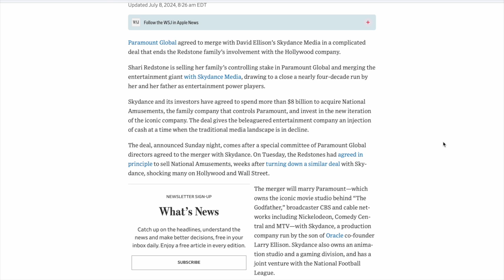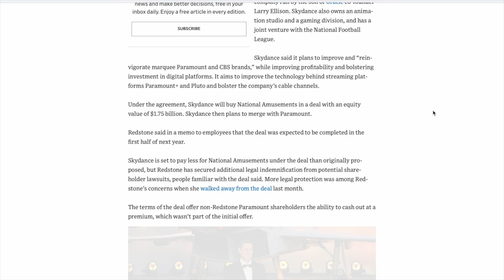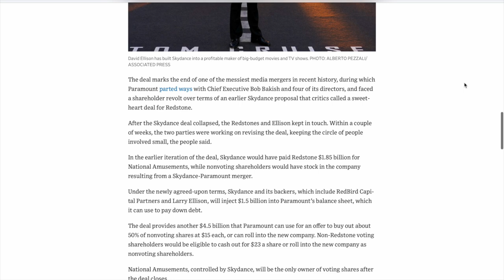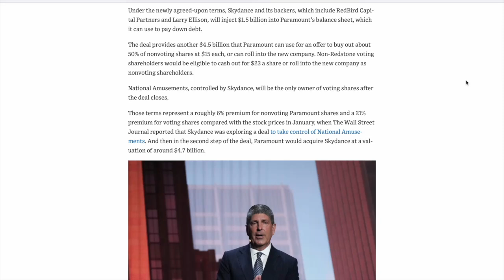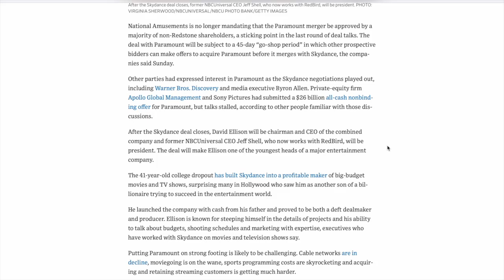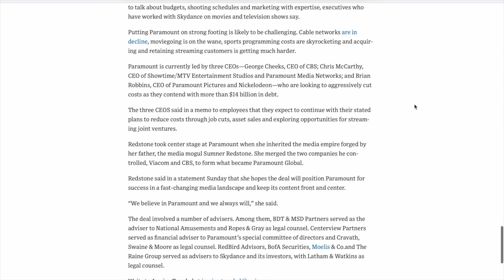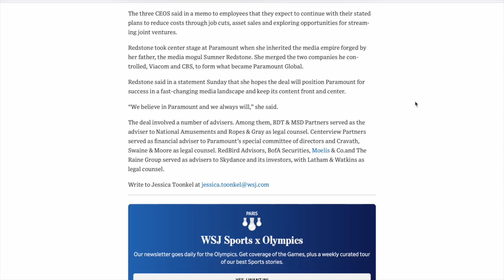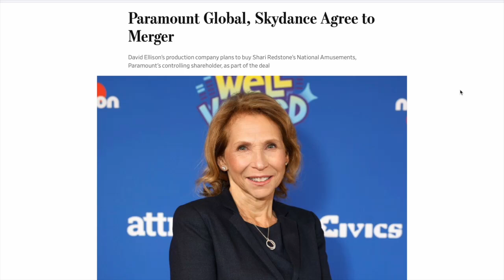Paramount Global/National Amusements Agrees to Merge With Skydance Media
Paramount Global agreed to merge with David Ellison’s Skydance Media in a complicated deal that ends the Redstone family’s involvement with the Hollywood company.

Shari Redstone is selling her family’s controlling stake in Paramount Global and merging the entertainment giant with Skydance Media, drawing to a close a nearly four-decade run by her and her father as entertainment power players.

Skydance and its investors have agreed to spend more than $8 billion to acquire National Amusements, the family company that controls Paramount, and invest in the new iteration of the iconic company. The deal gives the beleaguered entertainment company an injection of cash at a time when the traditional media landscape is in decline.

The deal, announced Sunday night, comes after a special committee of Paramount Global directors agreed to the merger with Skydance. On Tuesday, the Redstones had agreed in principle to sell National Amusements, weeks after turning down a similar deal with Skydance, shocking many on Hollywood and Wall Street.

The merger will marry Paramount—which owns the iconic movie studio behind “The Godfather,” broadcaster CBS and cable networks including Nickelodeon, Comedy Central and MTV—with Skydance, a production company run by the son of Oracle co-founder Larry Ellison. Skydance also owns an animation studio and a gaming division, and has a joint venture with the National Football League.

Skydance said it plans to improve and “reinvigorate marquee Paramount and CBS brands,” while improving profitability and bolstering investment in digital platforms. It aims to improve the technology behind streaming platforms Paramount+ and Pluto and bolster the company’s cable channels.

Under the agreement, Skydance will buy National Amusements in a deal with an equity value of $1.75 billion. Skydance then plans to merge with Paramount.

Redstone said in a memo to employees that the deal was expected to be completed in the first half of next year.

Skydance is set to pay less for National Amusements under the deal than originally proposed, but Redstone has secured additional legal indemnification from potential shareholder lawsuits, people familiar with the deal said. More legal protection was among Redstone’s concerns when she walked away from the deal last month.

The terms of the deal offer non-Redstone Paramount shareholders the ability to cash out at a premium, which wasn’t part of the initial offer.

The deal marks the end of one of the messiest media mergers in recent history, during which Paramount parted ways with Chief Executive Bob Bakish and four of its directors, and faced a shareholder revolt over terms of an earlier Skydance proposal that critics called a sweetheart deal for Redstone.

After the Skydance deal collapsed, the Redstones and Ellison kept in touch. Within a couple of weeks, the two parties were working on revising the deal, keeping the circle of people involved small, the people said.
In the earlier iteration of the deal, Skydance would have paid Redstone $1.85 billion for National Amusements, while nonvoting shareholders would have stock in the company resulting from a Skydance-Paramount merger.

Under the newly agreed-upon terms, Skydance and its backers, which include RedBird Capital Partners and Larry Ellison, will inject $1.5 billion into Paramount’s balance sheet, which it can use to pay down debt.
The deal provides another $4.5 billion that Paramount can use for an offer to buy out about 50% of nonvoting shares at $15 each, or can roll into the new company. Non-Redstone voting shareholders would be eligible to cash out for $23 a share or roll into the new company as nonvoting shareholders.

National Amusements, controlled by Skydance, will be the only owner of voting shares after the deal closes.

Those terms represent a roughly 6% premium for nonvoting Paramount shares and a 21% premium for voting shares compared with the stock prices in January, when The Wall Street Journal reported that Skydance was exploring a deal to take control of National Amusements. And then in the second step of the deal, Paramount would acquire Skydance at a valuation of around $4.7 billion.